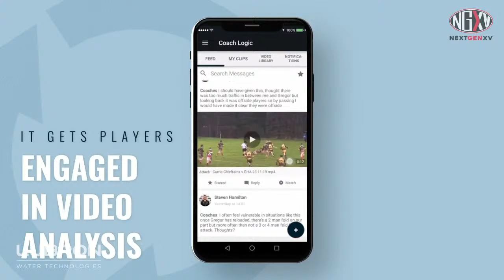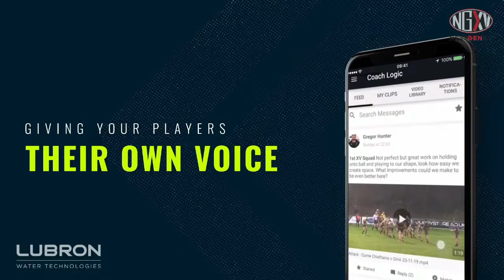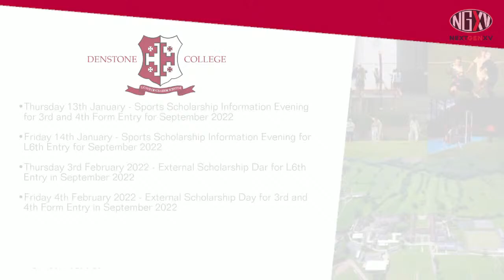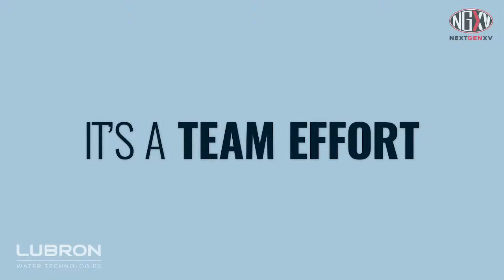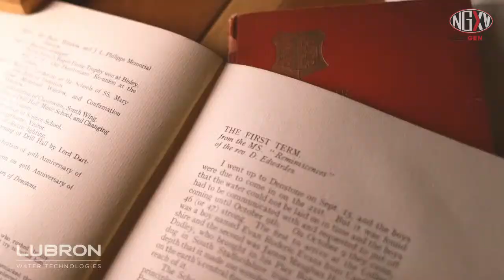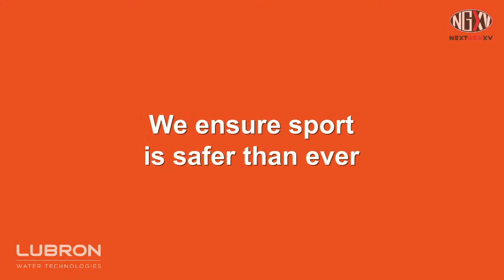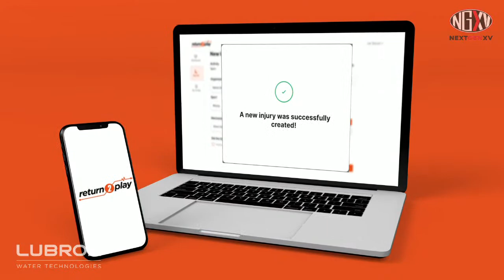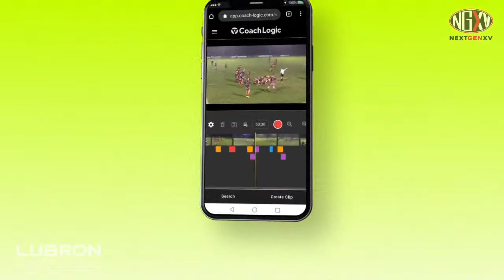LIVE RUGBY: DENSTONE COLLEGE VS IPSWICH SCHOOL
LIVE STREAM: DENSTONE COLLEGE VS IPSWICH SCHOOL

This Friday night sees Denstone College and Ipswich go head to head in a huge encounter at Leicester Forest RFC.

It promises to be a massive head to head between two sides that look to be incredibly strong this year and that should be very closely matched if early season results are anything to go by and NextGenXV will be there to live stream every second of the action, you will be able to watch it on our YouTube channel, on TikTok, and through the embedded link below.

DENSTONE COLLEGE V IPSWICH

Denstone College have started the season off brilliantly, winning two from two, including a stunning 61-5 defeat of St Peter’s York on Saturday. It is their opening game of the season that looks the most informative heading into this one though, travelling to Northampton School for Boys and coming away with a close 12-11 victory.

The reason that one is so interesting is because Ipswich have also travelled to Northampton School for Boys and were involved in an incredibly close game too (which you can watch below). They came out on the wrong side of that one, but the confidence from their late rally to leave things at 19-24, and from winning the President’s Cup in pre season and a commanding 69-0 defeat of Uppingham on the opening day, means that Ipswich are going to arrive confident of their abilities and with a bit of a chip on their shoulder to turn last week’s live stream defeat into a live stream victory this week.

IPSWICH V NSB LINK

The overall picture therefore is of two very good sides, and two very similar sides in style. Powerful and direct when needed, but with electric backlines and forwards that love to run and pass when the opportunities start to open out.

It should be a fantastic game of rugby and a wonderful atmosphere under the lights at Leicester Forest. The touchlines will likely be packed and, in that way that night games so often seem to create, the atmosphere should be absolutely fizzing.

Be sure to join us at 7.30pm on Friday, it’s going to be a titanic clash.